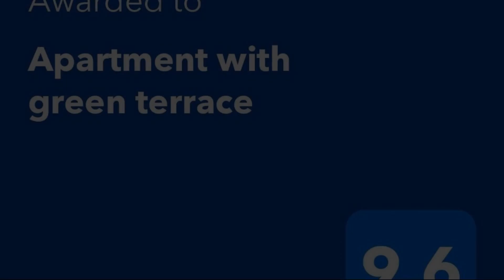Apartment with green terrace, Burgas City, Bulgaria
About Property:
Boasting a seasonal outdoor swimming pool, a garden, a terrace and a restaurant, Apartment with green terrace is set in the Sarafovo district of Burgas City, only 700 m from Central Beach Sarafovo. It has a bar, pool views and free WiFi.
This apartment is fitted with 1 bedroom, a kitchen with a fridge and an oven, a flat-screen TV, a seating area and 1 bathroom fitted with a shower. Towels and bed linen are offered in the ...
Property Type: Hotel
Address: 58 улица „Ангел Димитров“ бл.А,ет.1, Sarafovo, 8016 Burgas City, Bulgaria
Searching For
1. Apartment with green terrace - Burgas City - Bulgaria
2. Apartment with green terrace - Burgas City - Bulgaria Address
3. Apartment with green terrace - Burgas City - Bulgaria Rooms
4. Apartment with green terrace - Burgas City - Bulgaria Amenities
5. Apartment with green terrace - Burgas City - Bulgaria Offers and Deals
Audio Credit:
Track Title: Subway Dreams
Artist: Dan Henig